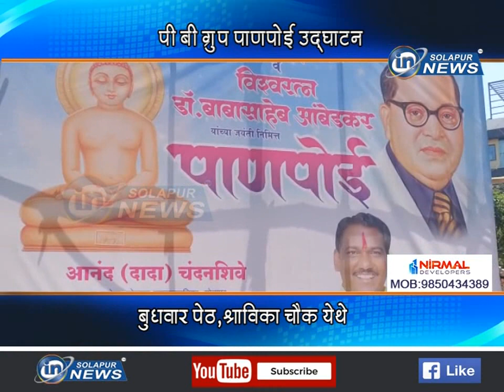पी बी ग्रुप पाणपोई उदघाटन... बुधवार पेठ,श्राविका चौक येथे... | PB GROUP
पी बी ग्रुप पाणपोई उदघाटन... बुधवार पेठ,श्राविका चौक येथे...